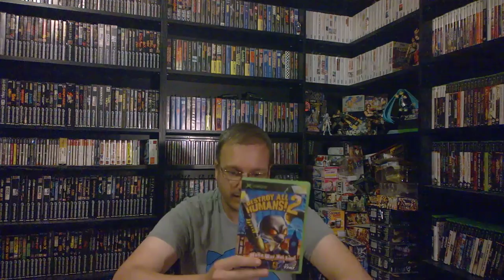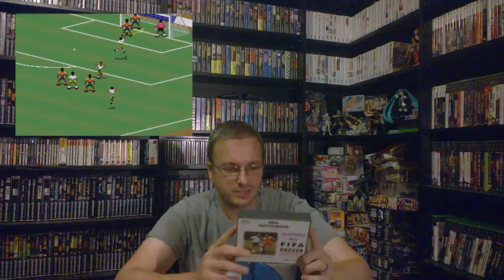Cliff visits Games X Change in lowestoft 2015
On my final Shop visit up north I visit a newly opened shop in Lowestoft called Games X-Change on the 30th July 2015..